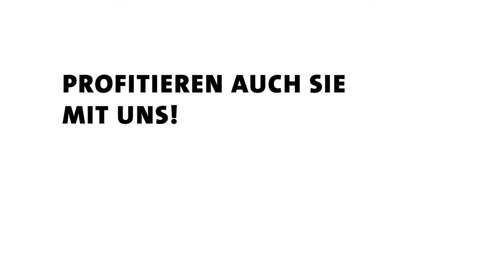Video | Mediaagentur des Jahres | Jochen Lenhard: Innovation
Mediaplus ist Mediaagentur des Jahres! Schön, wenn sich sowohl Publikum als auch Jury des Deutschen Mediapreises einig sind. Schöner noch, wenn man sich für diesen Erfolg bei einem tollen Team und großartigen Kunden bedanken kann. In unserem "Innovation" Video fasst Mediaplus-Geschäftsführer Jochen Lenhard zusammen, was wir anders machen und was hinter unserem Claim BuildingBestBrands steckt.